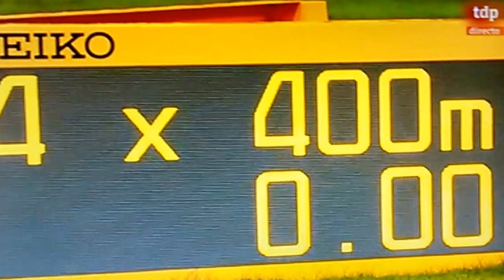Final 4 x 400 metros lisos masculinos Campeonatos del mundo de atletismo 2015 Pekin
Final 4 x 400 metros lisos masculinos. Oro  on mejor marca del año para USA, plata con record nacional para Trinidad Y Tobago, bronce para Gran Bretaña & Irlanda del Norte..